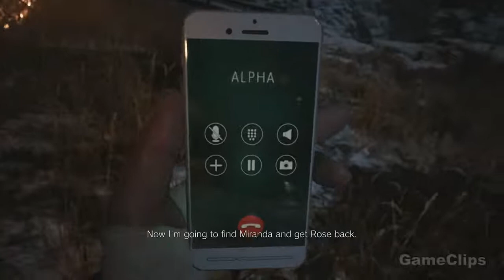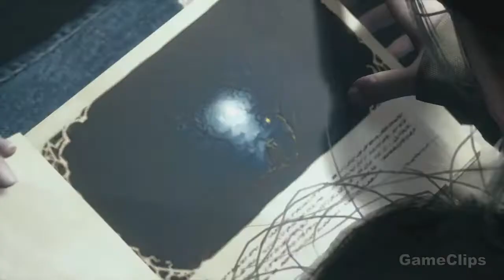RESIDENT EVIL 8 VILLAGE - All Bosses Transformation fights & Ending GameClips